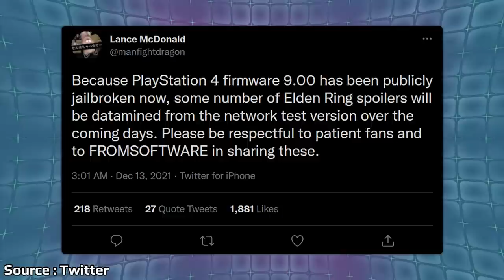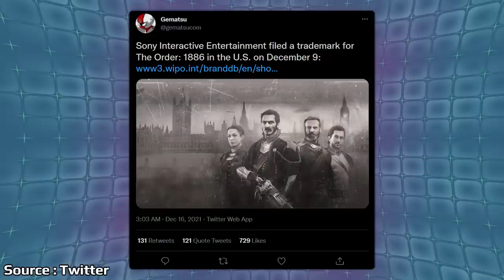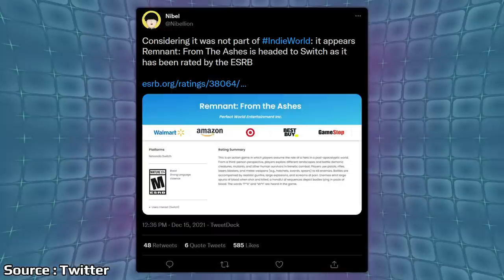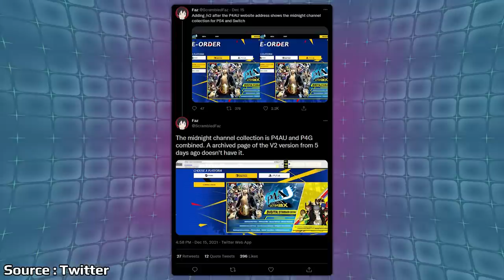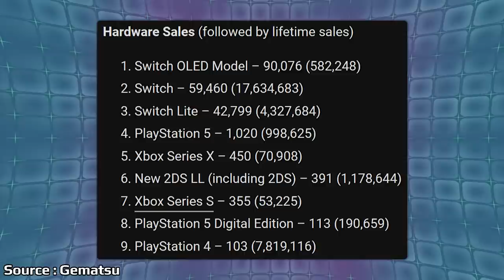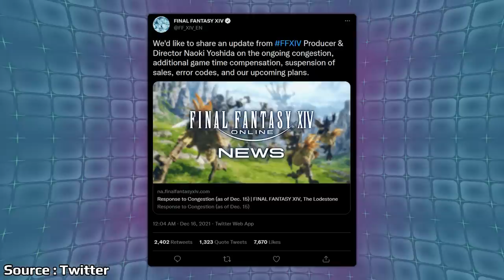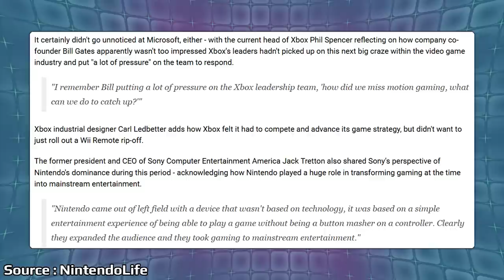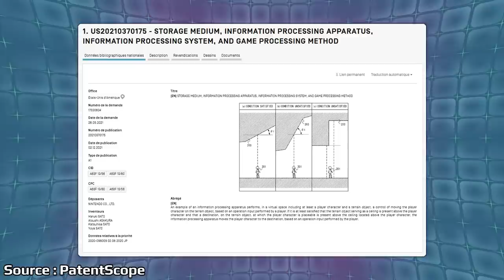The Sony PS5 Japan Situation Gets Worse And A Big Game Leaks Early? | News Wave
Over the last few weeks things haven't been going well in the Japan for Sony's PS5 with sales falling off of a cliff due to poor supply to the region. A few months ago the Persona 25th Anniversary started with one announcement now seemingly appearing early on Atlus' website.

Video Games on sale:

Guardians of the Galaxy
Pokemon Brilliant Diamond
Elden Ring
Mario Party Superstars
Hitman 3
Stardew Valley
Dying Light
World of Final Fantasy
Metroid Dread
Ys IX
Death Stranding
Bayonetta + Vanquish
Zelda Skyward Sword HD

00:00 - Start

00:45 - Elden Ring Spoilers Appear Online

2:09 - Order 1886 New Trademark

3:37 - Remnant From The Ashes Rated For Switch

4:30 - Persona 4 Golden Appears To Leak Early

8:14 - Famitsu Sales Charts

12:07 - Final Fantasy XIV Pulled From Storefronts

14:36 - Bill Gates Talks "Wii Craze"

16:47 - Poll

17:37 - Comment Of The Day